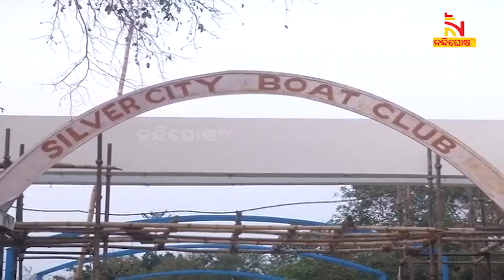Silver City Boat Club To Attract More Tourists | Cuttack | NandighoshaTV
କଟକ ତାଳଦଣ୍ଡା ଓ ସିଲଭରସିଟି ବୋଟ କ୍ଲବ ପାଲଟିବ ପର୍ଯ୍ୟଟନ କେନ୍ଦ୍ର । ଗଡଖାଇ ବୋଟିଂ ପାଇଁ ପ୍ରସ୍ତୁତ ହେବ ମାଷ୍ଟର ପ୍ଲାନ୍

* DishTV Channel No: 1367
* Airtel Digital TV Channel No: 611
* TATASky Channel No: 1779
* hathw@y Channel No: 731
* Ortel Channel No: 707
* Videocon d2h Channel No: 840
* SITI Channel No: 17 & 458
* GTPL Channel No: 719
* SUN Direct Channel No: 667
* Asianet Channel No: 219